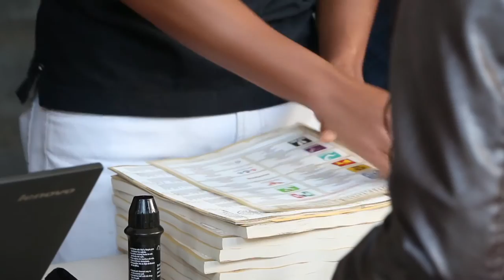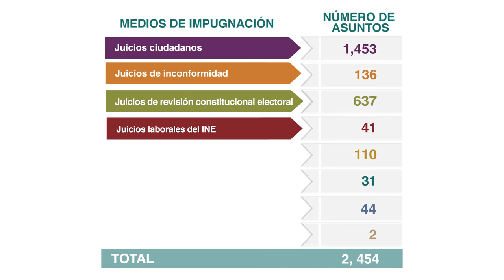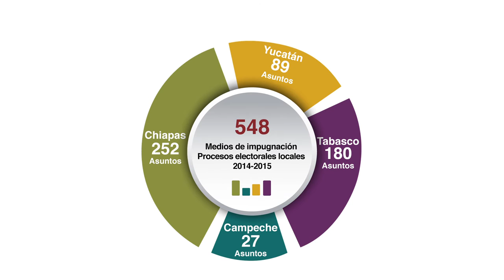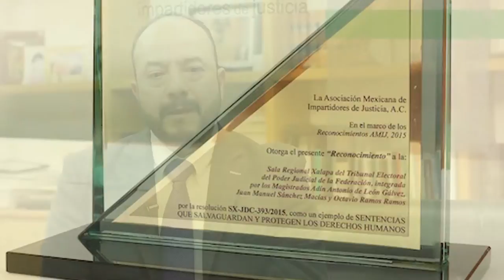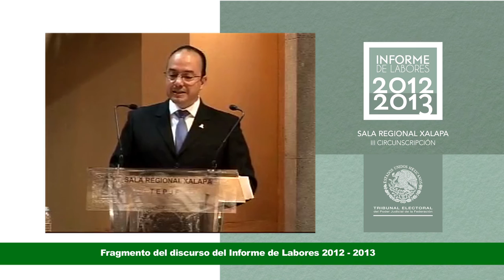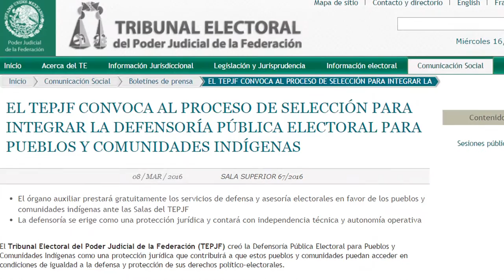Gestión del Magistrado Adín Antonio de León Gálvez en Sala Xalapa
Cápsula referente a la gestión del magistrado Adín Antonio de León Gálvez como presidente de la Sala Regional Xalapa 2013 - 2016